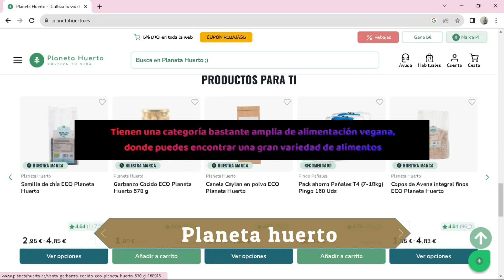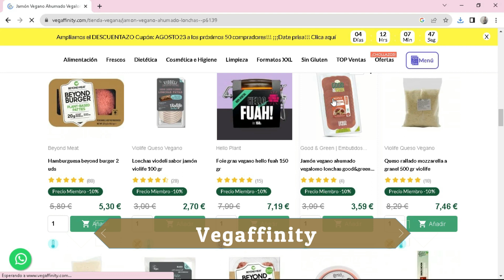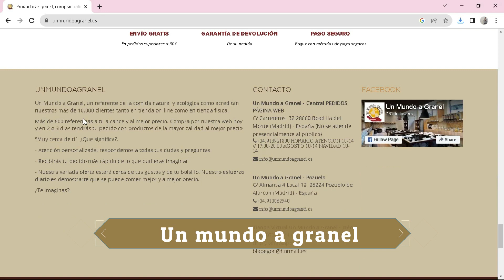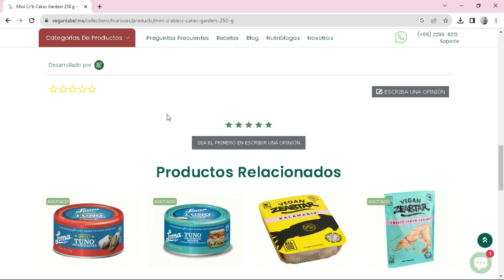🥇 TOP 7 mejores Tiendas Online VEGANAS (con buenos precios)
¿Cuáles son las mejores tiendas veganas online? Si quieres comprar productos veganos por internet, este vídeo te interesa.

NOTA LEGAL